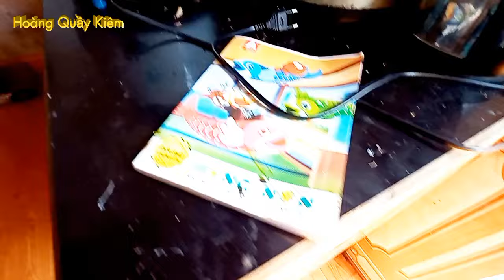Hát Lượn Dân Tộc Dao Đỏ/ Hoàng Quầy Kiêm, (1919)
Hát Lượn Dân Tộc Dao Đỏ/ Hoàng Quầy Kiêm.
Hát lượn Dao Đỏ là bản sắc văn hóa nét đẹp vùng cao, bài ca tiếng hát của dân tộc Dao Đỏ Cao Bằng.

  Tên tôi là: Hoàng Quầy Kiêm
  Sống tại Tân Thanh, Lâm Hà, Lâm Đồng, Việt Nam.
  Kênh Youtube của mình chia sẻ những câu hát của dân tộc Dao đỏ, những câu hát của người Dao, dân tộc Dao đỏ, phong tục đám cưới của dân tộc Dao đỏ.
  Nếu các bạn thích video của tôi thì hãy tiếp tục theo dõi trang của tôi sẽ luôn là bạn với những nội dung tôi chia sẻ.
  Chúc bạn nhiều niềm vui và tràn đầy sức sống, thật nhiều sức khỏe